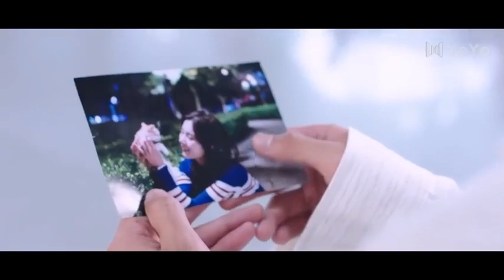Ding Ming & Bai Yu Ze - First romance